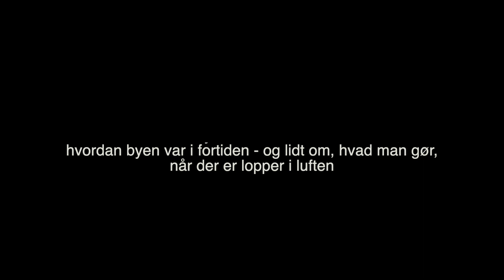Reportage 1, gruppe 8, skrift